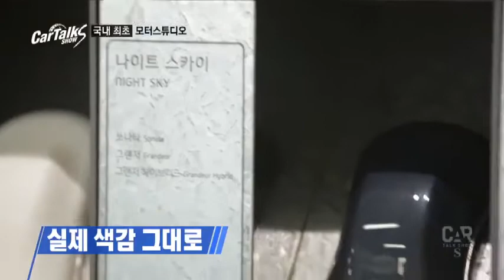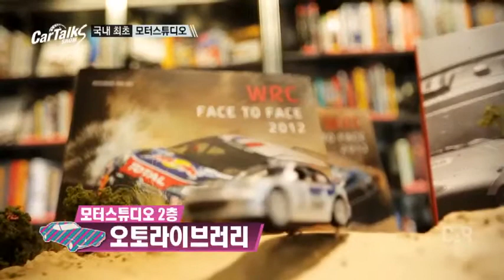트랜스포머 작업실 방불케 하는 도심 속 자동차 쉼터 '현대 모터스튜디오'_채널A_카톡쇼S 9회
[카톡쇼S] 14/06/19 밤 12시 30분 방송

# 블랙박스 IF-U '블랙박스 진화론'
블랙박스 집착남들이 카톡쇼S에서만 공개하는 블랙박스의 '쓸 데 없는 기능'과 '꼭 필요한 기능' 그리고 '듣도 보도 못한 최첨단 블랙박스 기능'까지~ 당신이 궁금해 하는 진화 과정 그리고 첨단기능까지!

# 떠다니는 폐암 유발자 '자동차 속 미세먼지'
당신의 차가 당신의 건강을 위협한다?! 에어컨 송풍구 입구부터 쌓여있는 먼지와 그 속에 자리하고 있는 필터상태는 충격 그 자체! 카톡쇼S에서 자동차 필터 성능 분석부터 미세먼지로부터 벗어나는 방법을 알려드립니다!

# 도심 속 자동차 쉼터 '현대 모터 스튜디오'
자동차가 공중에 매달려있다?! 트랜스 포머의 작업실을 방불케 하는 '현대 모터 스튜디오'! 누구나 편안하게 쉬어 갈 수 있는 자동차 복합문화공간을 공개합니다!

매주 목요일 밤 12시 30분
8분기 연속 종편 1위! 채널A 시청자 만족도 A+